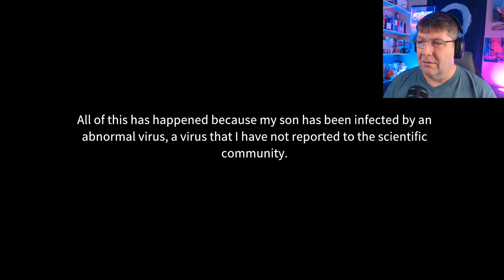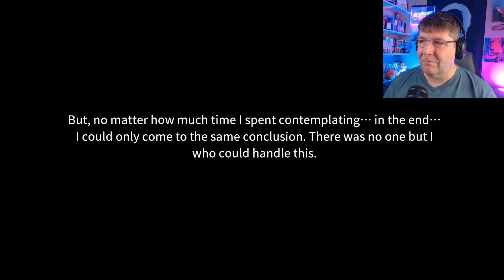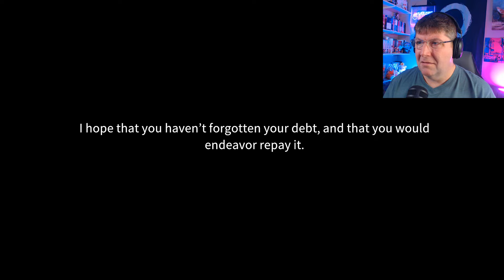All of Us Are Dead Chapter 2 || Horror Visual Novel Gameplay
Welcome to my playthrough of the horror visual novel All of Us Are Dead. This one is based on a Korean webcomic and also inspired a Netflix live-action series. It's a story about a zombie outbreak that begins in a high school and follows a group of kids as they try to survive.

Produced and Developed by IKINAGAMES

The product featured in this review/gameplay is the official English release and was purchased with my own money. All opinions are my own and were not paid for.